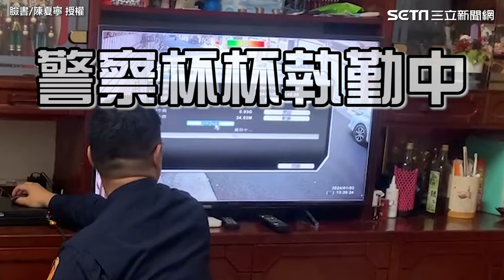見警察杯杯來家中調監視器 柴犬Ｑ坐一旁討摸 融化全網｜三立娛樂星聞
陳夏寧 授權